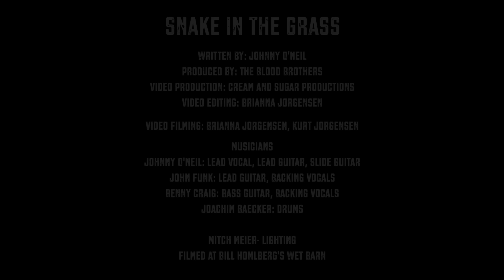Johnny O'Neil "Snake In The Grass" Official Music Video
MINNEAPOLIS, MN (February 5, 2021) — Johnny O'Neil released the first music video for the track "Snake In The Grass" taken from his debut solo album "Truth Or Dare."

"We had a blast shooting the video in a unique location - a venue in Wisconsin known as 'The Wet BarN.' It was a bit cold at first shooting in the winter, but after doing a few takes under the lights we warmed right up! The energy of the band you see in the video is also quite evident on the other tracks on the album. After only being released ten days ago, we have already received an overwhelmingly positive response from fans both old and new, as well as Internet stations from across the US, UK, Germany, and Spain!" - Johnny O'Neil

"Truth or Dare" is the blazing new solo debut from guitarist Johnny O’Neil, co-founder and mainstay of the Minnesota legendary hard rock band, Dare Force. It’s muscular, guitar-driven rock with a powerful foundation supplied by drummer Joachim Baecker, as well as a guest appearance by UFO’s original keyboardist, Danny Peyronel. Both O’Neil and Baecker are no strangers to the Midwest music scene, and have finally joined forces to lay down a new set of refreshing rock & roll. Engineer and co-producer Brian Bart (a Midwest legend in his own right, and co-founder of Dare Force along with O’Neil) has delivered a crisp, clean recording that fully captures O’Neil’s blistering guitar work. "Truth or Dare" features nine songs, including the first single from the album, "Snake in the Grass," the symphonic rocker "Temple," the driving instrumental "World Run Amuck," and a rollicking remake of The Beatles’ classic, "Revolution."